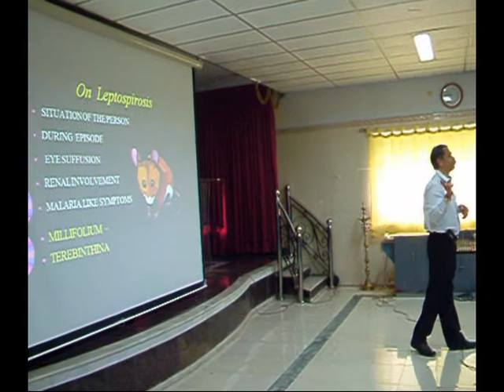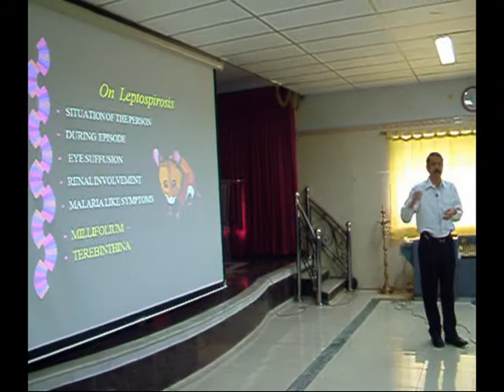Acute Diseaes Management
Shree Sairam Homoeopathy Medical College, Chennai organized a CME  at their Auditorium  on 23thDecember 2011 , Dr.R.Gnanasambandam  presented a  Audio Visual presentation on" Constitution and Miasm " and   Dr.P.V.Venkatraman  made his presentation on  Management of Acute Diseases